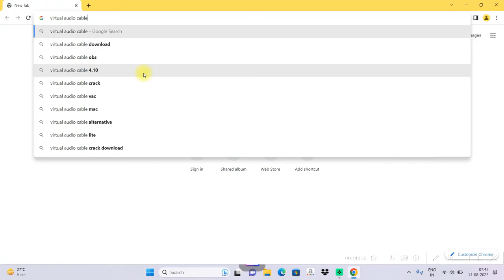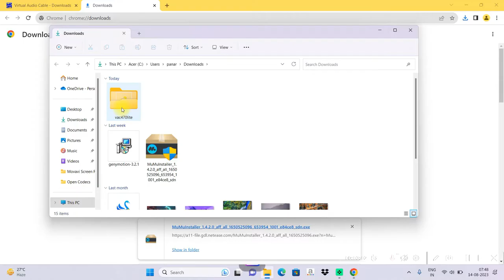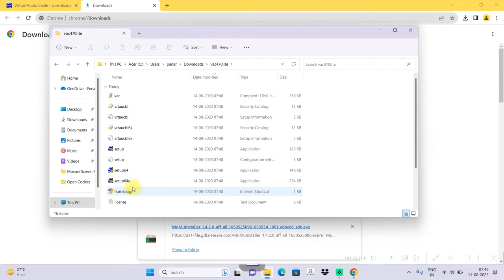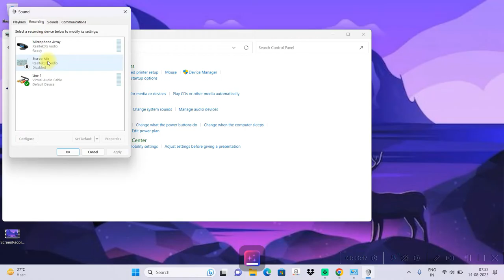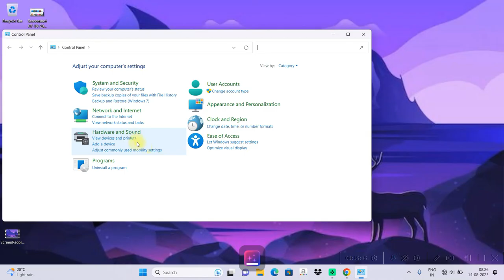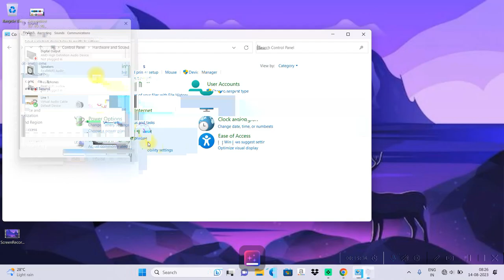Connect Two Bluetooth Headphones to One PC....Hindi...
Hi, friend welcome to another new video ...And in this video, you will learn how to connect two Bluetooth headphones to one pc simultaneously...The best and easiest way I explain in this video...Just follow the same stape and you can connect two headphones to one pc...And the full video I made in the Hindi language so it's easy to understand you...Thank You...

My Microphone kits
My Laptop